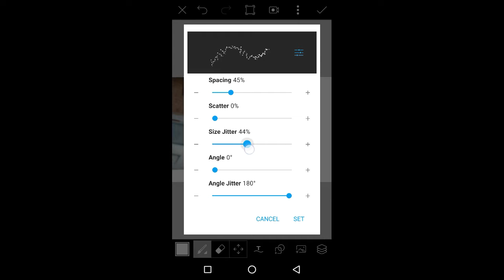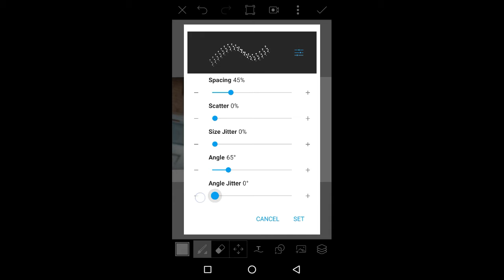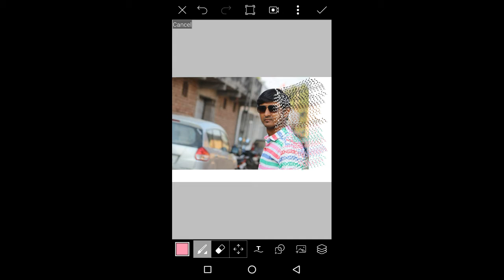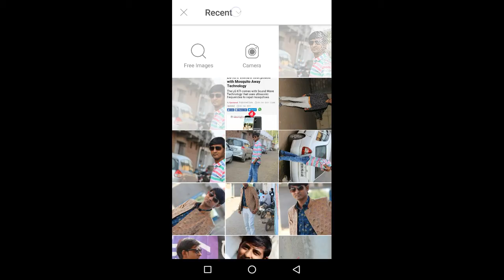How to create Burst image in Picsart (METHOD - 3) || Tutorial || M-star f&t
Welcomes to M-star F&T

Sound:-One plus 5t

original photo:-

edit photo:-